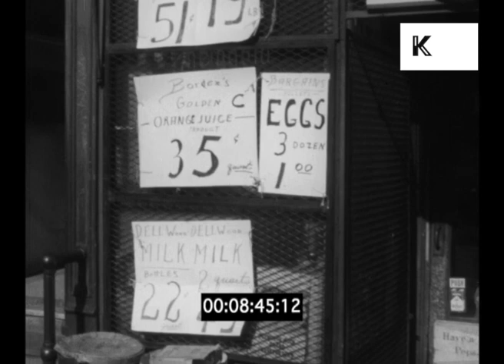1960s Harlem, New York, Supermarket Interiors, Grocery Store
1960s Harlem, New York, Supermarket Interiors, Grocery Store from the Kinolibrary Archive Film Collections. Clip ref TP20 available in SD. For commercial projects only. To order the clip clean and high res, or to find out more about our various archive collections,

Shop signs, man going into shop. supermarket interiors, grocery store / bodega. Cash till, weighing scales, 1960s shopping / consumerism. 7Up advertising hanging from ceiling, Ballantine beer advertisement. Young kids shopping in supermarket.

Harlem, New York City, 1960s New York, supermarket, shopping, street scenes